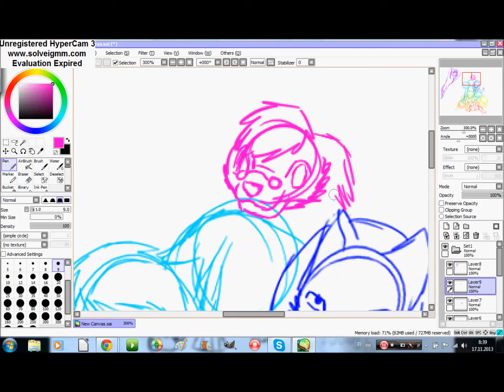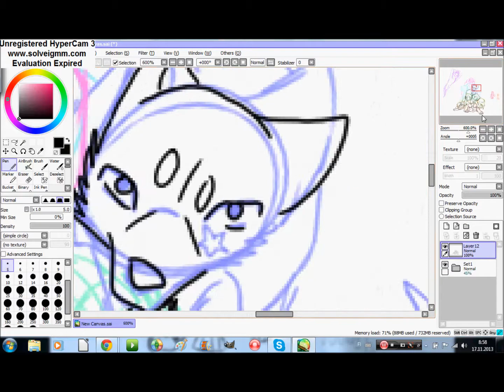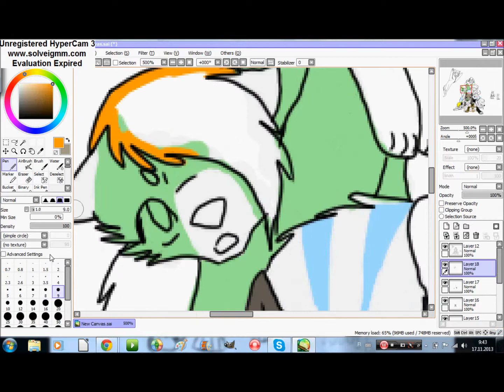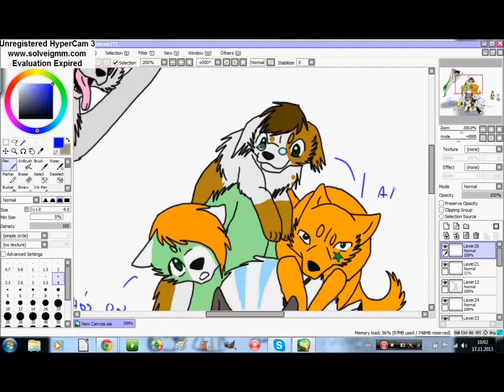Buddy Pile - Speedpaint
Characters:
MsVuonis (c) Me, Flamewolf (c) FlamewolfThe1; Yuki (c) Yuuki-Shirou; Jorma (c) vvohvveli; Civ (c) Kakuro Wolf; Asahi (c) Asahi; WheNn (c) Whe Nn; Noksu (c) Noksu1; Wolfie (c) 12wolfgirl12; Cicide (c) Cicide76536; Steven Cat (c) Stevenillallaa